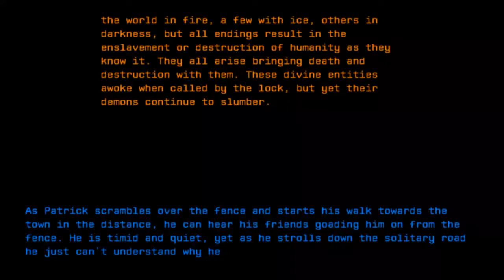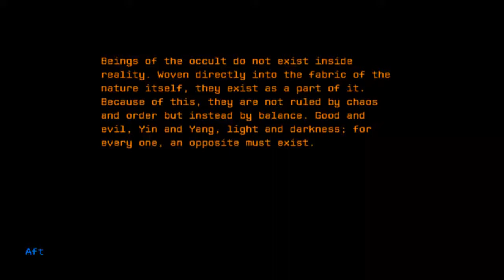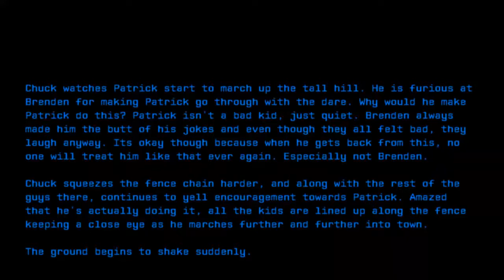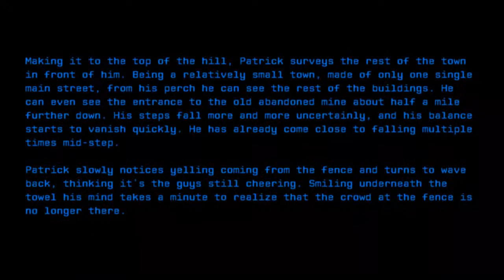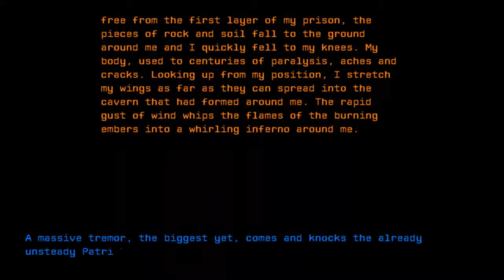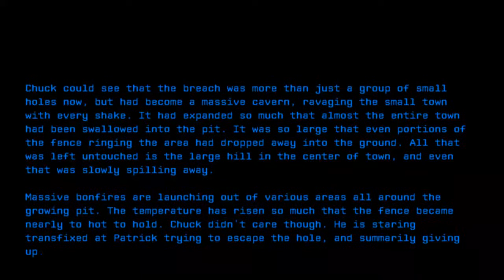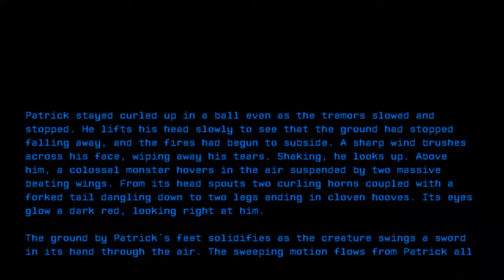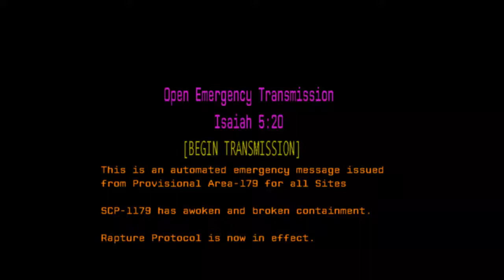Fire and Brimstone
Credit: Slothdude
Title: Fire and Brimstone
Rating: 29
Wordcount: 2938
Last Edit: 08 Jun 2020 00:26
Revision: 11